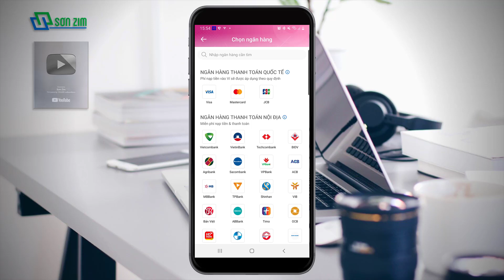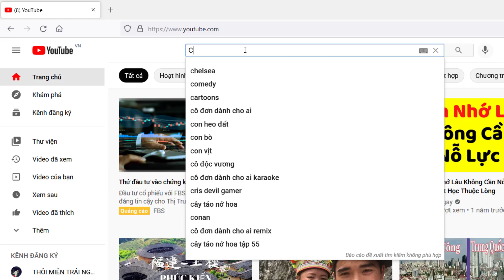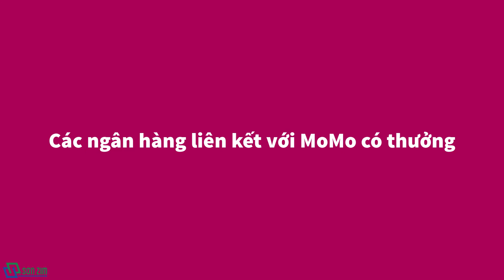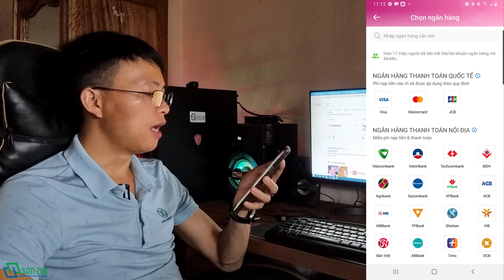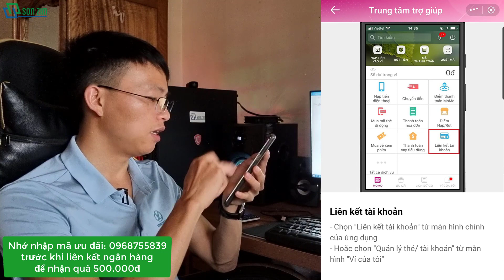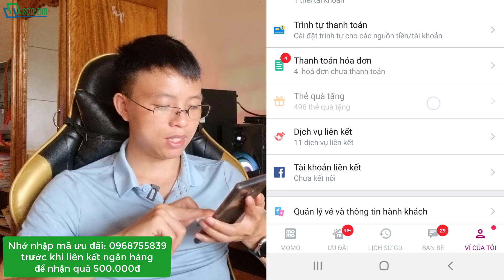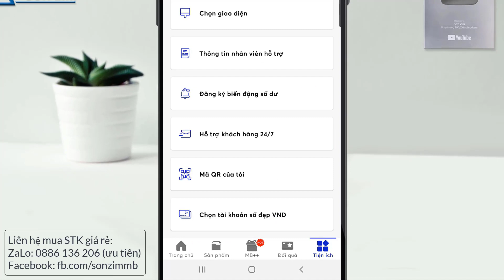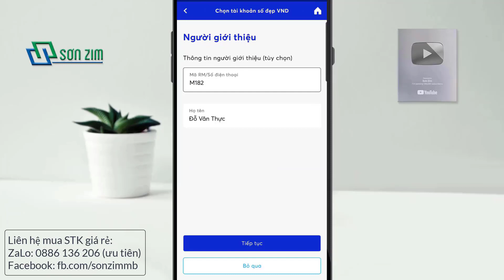Các ngân hàng liên kết với MOMO được nhận quà 500K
Nội dung video bao gồm:
00:00 Mở đầu và giới thiệu
00:20 Các bước để nhận quà từ MoMo
02:12 Các ngân hàng liên kết với MoMo được nhận quà 500K
03:37 Cách liên kết MoMo với ngân hàng
05:47 Kiểm tra quà đã nhận được
06:59 QC mua tài khoản số đẹp MB

Hiện tại MoMo đang hỗ trợ liên kết với 40 ngân hàng, tuy nhiên chỉ khi bạn liên kết với 12 ngân hàng sau thì mới được nhận quà: Vietcombank, Agribank, BIDV, ACB, SCB, Eximbank, TPBank, Bảo Việt, VRB, OceanBank, SHB, Bắc Á.

5 bước để được nhận gói quà 500k như sau:
✔ Bước 1: Cài ứng dụng MoMo lên điện thoại (bạn có thể tải qua link này hoặc tự vào cửa hàng ứng dụng để cài).
     ✔ Bước 2: Mở ứng dụng MoMo và đăng ký tài khoản.
     ✔ Bước 3: Vào mục ƯU ĐÃI rồi nhập mã khuyến mãi: 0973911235
     ✔ Bước 4: Vào Ví của tôi → Liên kết tài khoản để thực liên liên kết với tài khoản ngân hàng.
     ✔ Bước 5: Nạp tiền 10.000đ vào ví MoMo từ tài khoản ngân hàng đã liên kết.

Hoàn thành đầy đủ 5 bước trên bạn sẽ được nhận ngay gói thẻ quà tặng tổng giá trị 500.000đ (tùy tháng có thể giảm hoặc tăng chút). Nhưng chỉ nhận được phần quà này nếu bạn liên kết với những ngân hàng kể trên.

Nhớ nhập mã giới thiệu 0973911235 trước khi liên kết ngân hàng thì mới được nhận quà nhé!